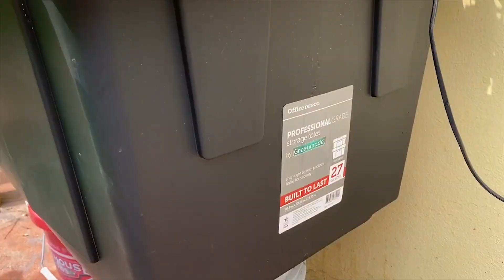Cuttings to Ripe Tomatoes in 56 Days! Hydroponic Cloning and Fruiting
In this video I go over a system that I slapped together in 2 hours in my back yard. I then placed two cutting from a Determinate Dwarf Patio Choice Tomato in the media. Within 56 I had ripe tomatoes ready to be eaten.

(totes are less expensive in stores such as Home Depot or Office Depot)